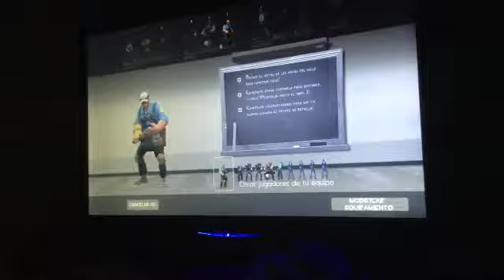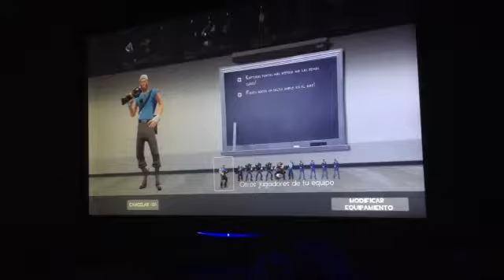Jacob is back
Sry guys my HD cord broke gonna get one soon and stay awsome